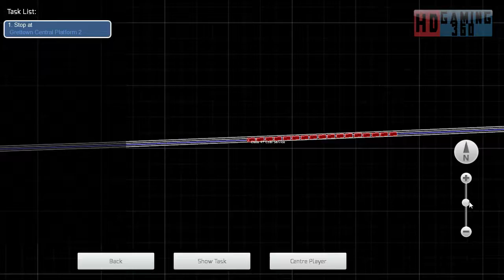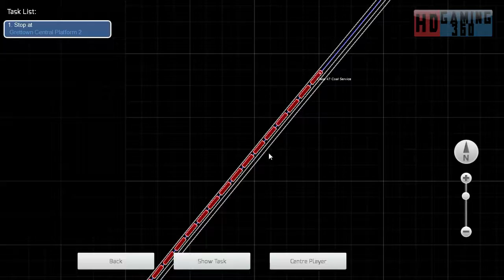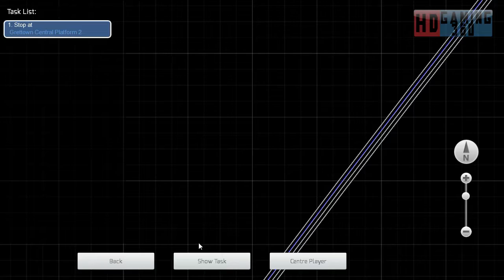Train Simulator 2015 - Workshop Route - Mirco Island - Power Trip Part 3